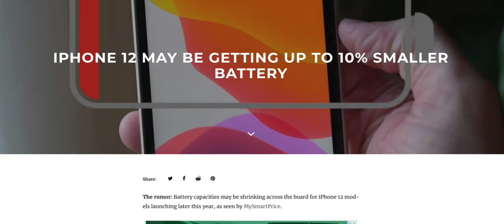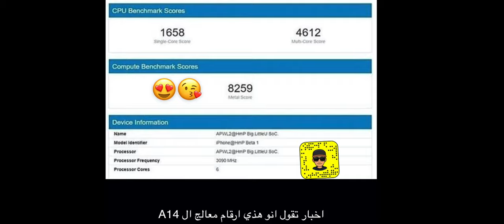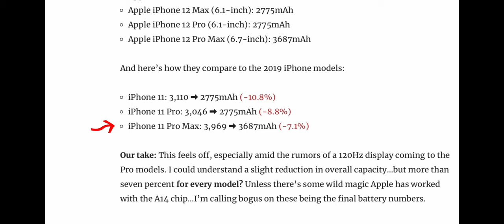تسريبات | بطارية ال iPhone 12 مخيبة للآمال